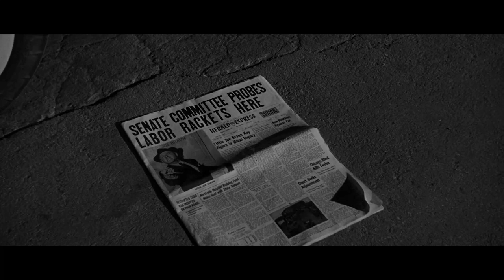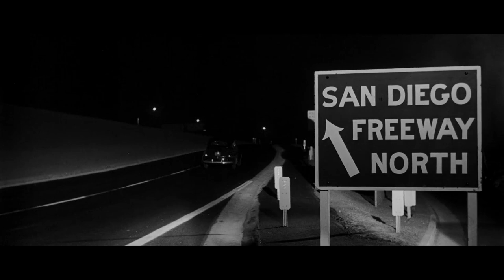The Big Operator with Mickey Rooney 1959 - 1080p HD Film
During the 1950s, a corrupt labor union boss and the mob silence all those who witness their shady activities, but an honest union member threatens to testify in front of a Senate Committee, thus becoming a murder target.